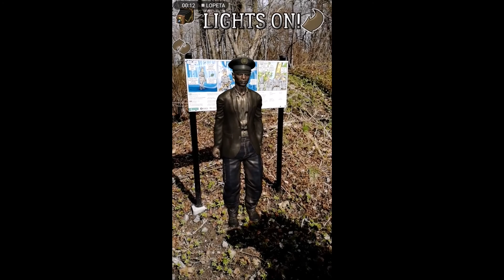Test day 1 for the AR Mobile game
Vallisaari 3.5.2018, Turku GameLab student group testing functionalities of the AR mobile game. Some issues to be fixed, e.g. flying pigs, but otherwise mainly working.